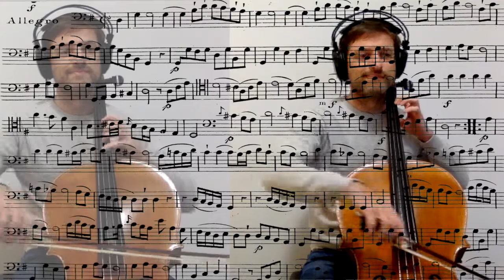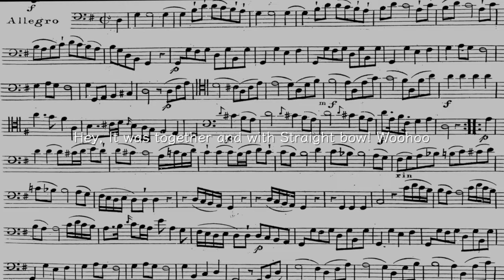104 Schetky Cello Duet: Playing Allegro not fast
This is an example of the First Allegro and first duet by Johann Schetky. Playing together with yourself is a cinch if you can keep the beat. I am not so good at that most of the time and here is a perfect example. Yet, I somehow am able to continue on and even have occasional nice moments.

Send a giant tip to say thanks for posting (anything above $1 USD will be significant):